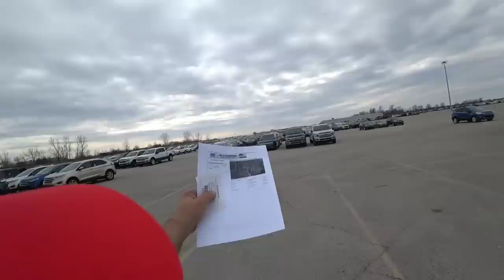Fazendo a inspeção do carro... é assim que fazemos 🙃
Esse vídeo mostra de uma maneira muito simples a vida de um Caminhoneiro nos Estados Unidos.
Com a câmera na cabeça,  ou melhor na orelha.. a realidade de como carregar o caminhão cegonha na América.